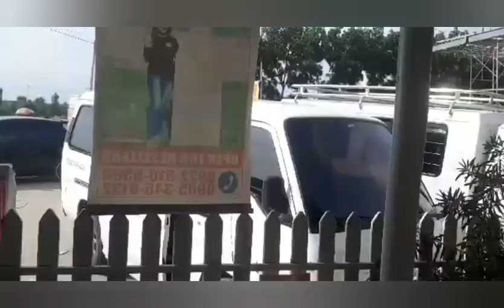I visited Gapan Nueva Ecija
I came along with friend to nueva ecija